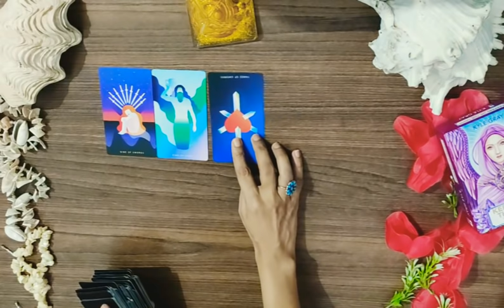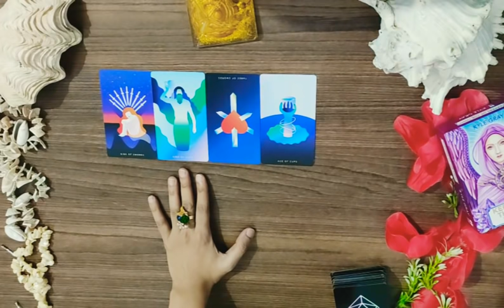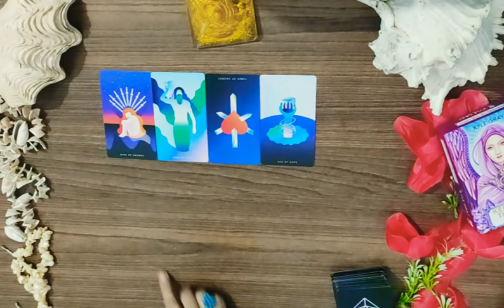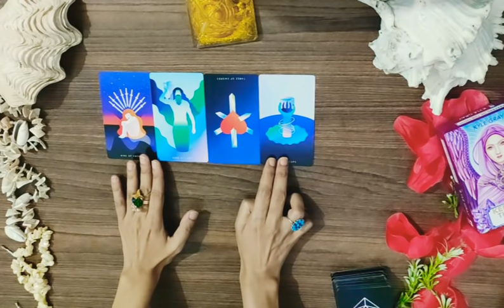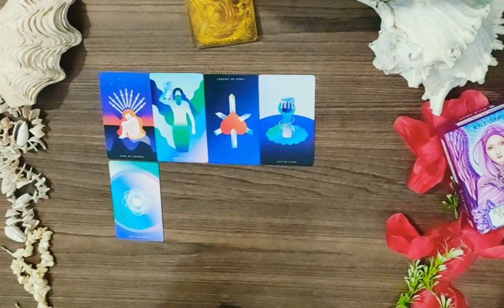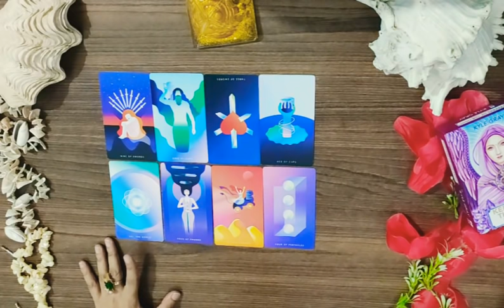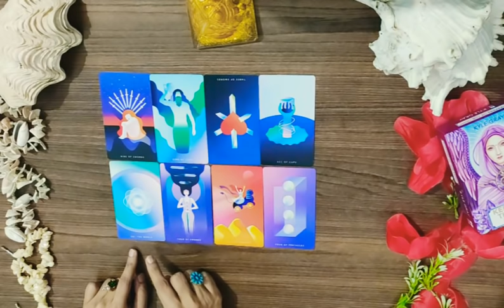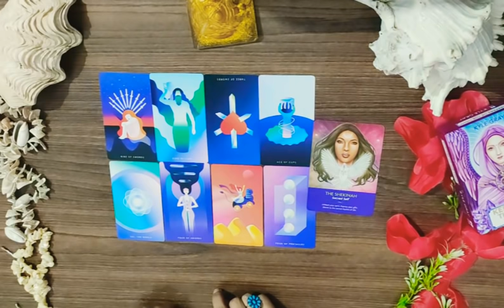*VIRGO/KANYA RASHI- 1-7 JULY LOVE READING*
janiye kya hai apke liye in love from 1-7 july.